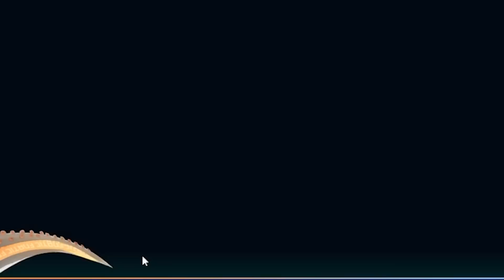HebDogBalas #90 : PROUT, FROMAGE DE B*TE ET CSC INEXPLICABLE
Votre dose hebdomadaire